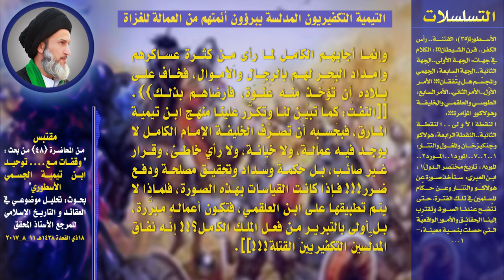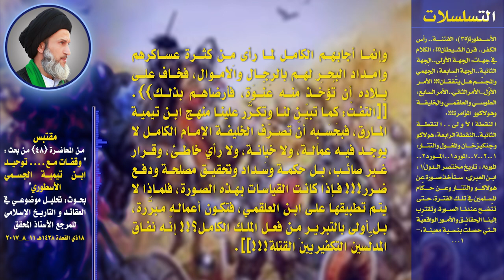التيمية التكفيريون المدلِّسة يبرِّؤون أئمتهم مِن العمالة للغزاة